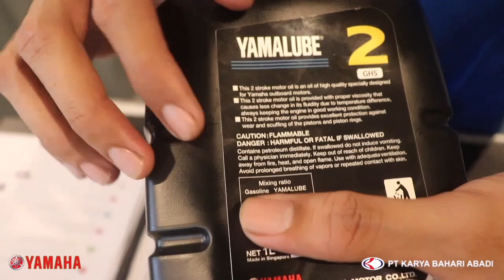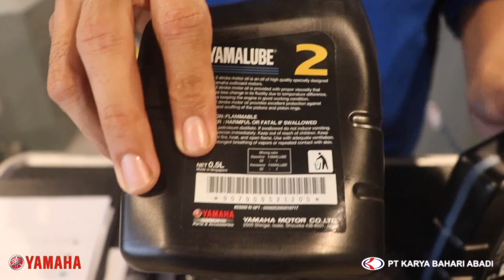Yamaha Marine Menjawab Pertanyaan Sobat Bahari #2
Yamaha Marine - Yamaha Marine Menjawab Pertanyaan Sobat Bahari #2

Ingin merawat sendiri motor / mesin tempel dan Waverunner sobat bahari namun bingung bagaimana caranya? Simak tips-tips perawatan dan perbaikan sederhana dari kami di sini.

▶️ Facebook : YAMAHA OUTBOARD MOTOR INDONESIA